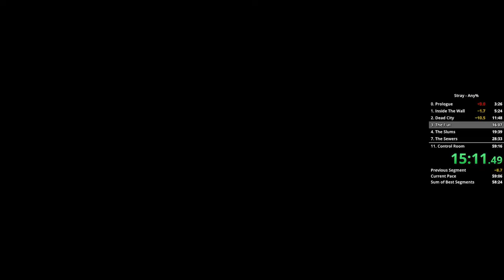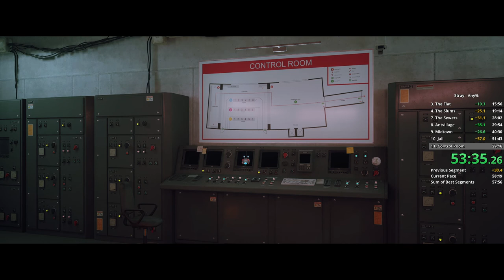ABSOLUTELY scammed by the cleaner - Stray Speedrun 58:29 (Any%/Unrestricted) - No Commentary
I did a speedrun off stream and got a new PB. Uploading here so I can submit the run. The cleaner at the end cost me 20 seconds for literally no reason. It just wouldn't move! Never seen that before... Anyway, mostly happy with the run, but there were big enough mistakes made that I bet I'll be going for another run soon.

I know these speedruns aren't my usual channel content but I need a place to upload them for run verification purposes and I figure some of y'all might actually be interested.. I won't be uploading again though unless I make any major gains and move up rankings on the leaderboard. At the time of uploading this is 3rd according to speedrun.com (but idk what placement it REALLY is as I'm sure there are many great runs awaiting verification) ✌